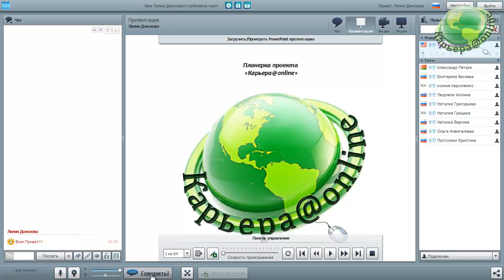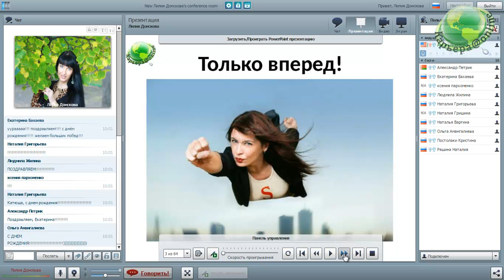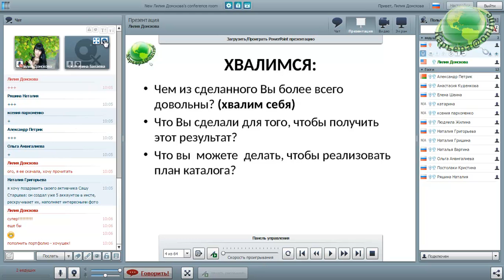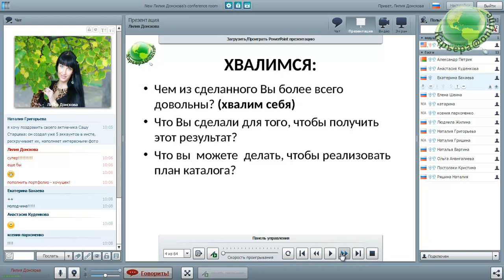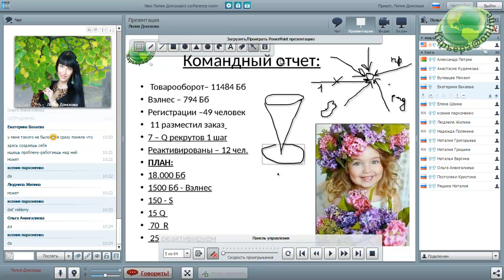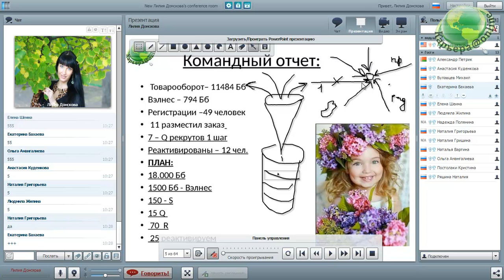Планёрка Л.Донскова 25.11.16